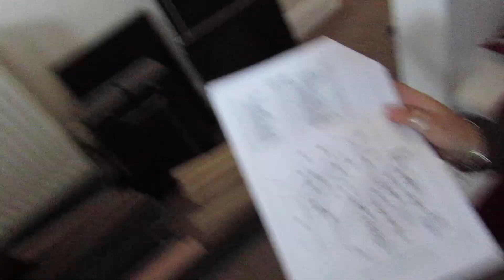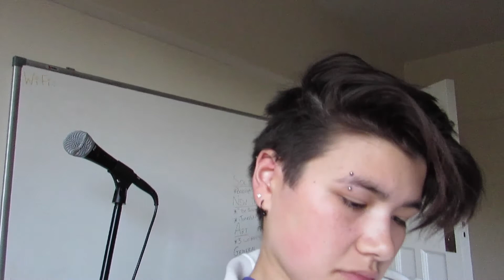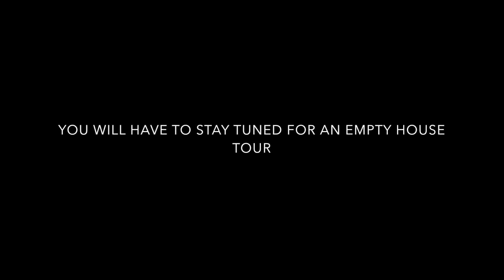How to Rubix Cube & Saying Goodbye :'( - 30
Cant believe this is my thirtieth vlog that is insane and I'm still really enjoying it, hope you guys are too. I had the best night on Saturday and was so hyper it was amazing sorry i didn't film any of it.